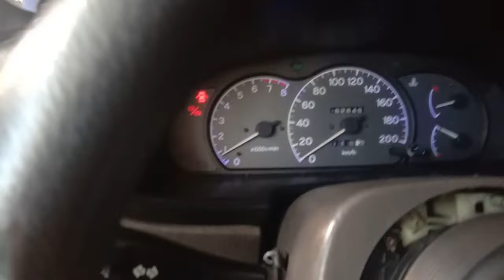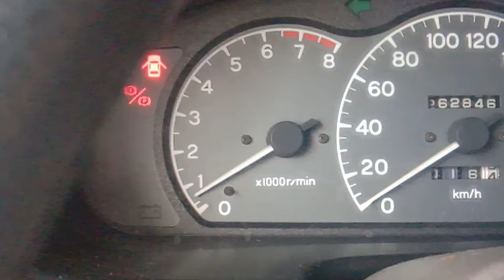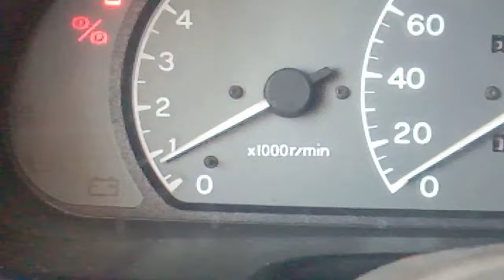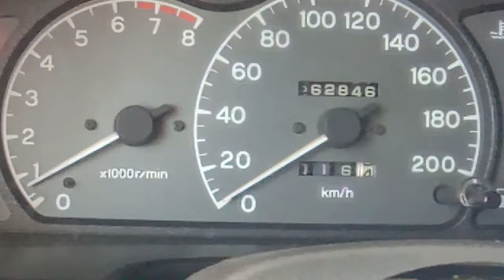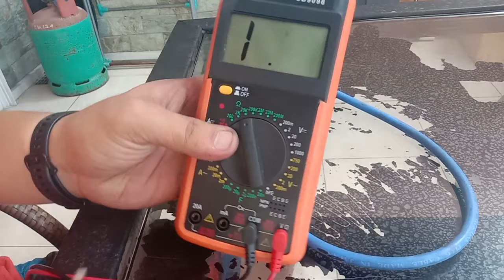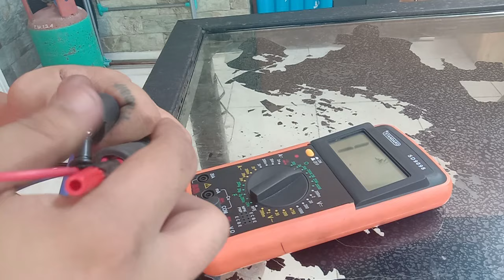Huli ka Balbon | Palyadong makina, naayos ng libre at walang gastos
Alamin natin kung paano naayos ni klasmeyt ang problema ng palyadong makina ng libre...